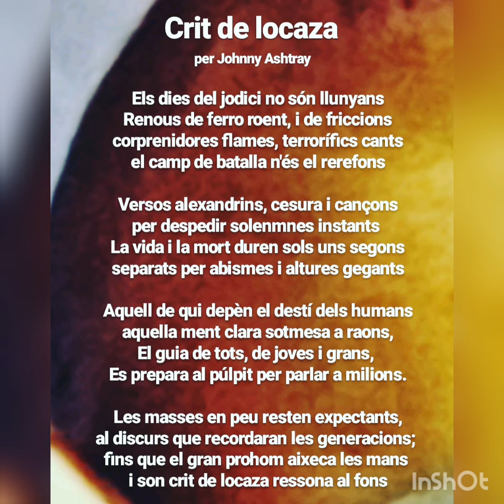Michelangelo Casablancas - Crit de locaza (feat. Johnny Ashtray)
Crit de locaza

Lletra: Johnny Ashtray
Música i vocalista: Michelangelo Casablancas

Els dies del jodici no són llunyans
Renous de ferro roent, i de friccions
corprenidores flames, terrorífics cants
el camp de batalla n'és el rerefons

Versos alexandrins, cesura i cançons
per despedir solenmnes instants
La vida i la mort duren sols uns segons
separats per abismes i altures gegants

Aquell de qui depèn el destí dels humans
aquella ment clara sotmesa a raons,
El guia de tots, de joves i grans,
Es prepara al púlpit per parlar a milions.

Les masses en peu resten expectants,
al discurs que recordaran les generacions;
fins que el gran prohom aixeca les mans
i son crit de locaza ressona al fons